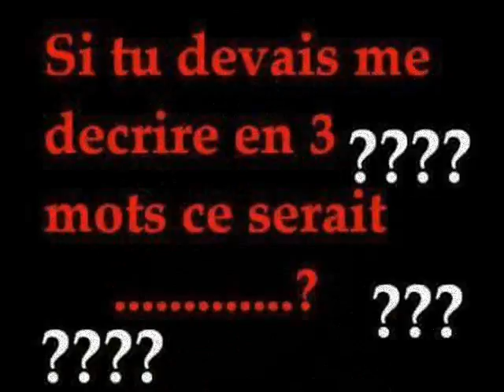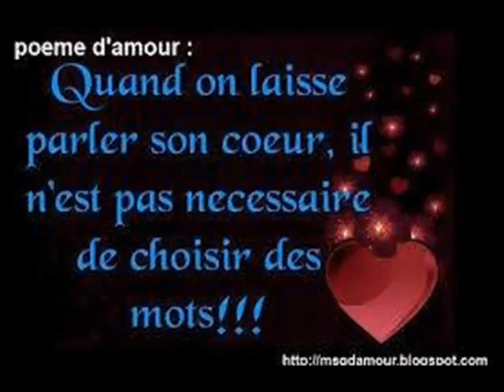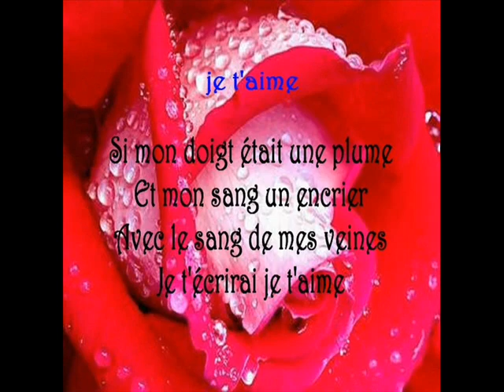ANICHA JE SUIS UNE FEMMES BELLES FIDELLES 0012